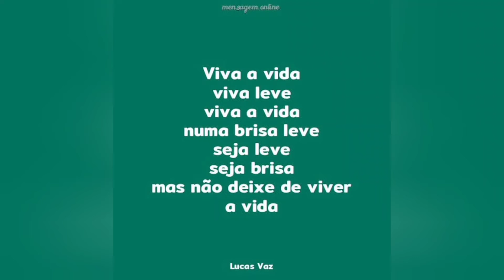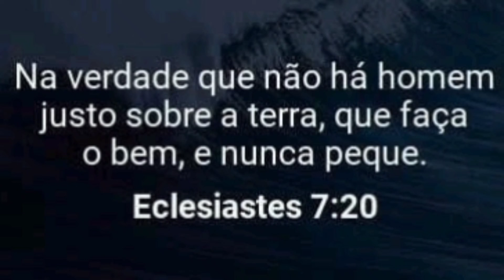Imperfeitos porém sem desejar ou fazer mal a ninguém , APRENDIZADO NA IGREJA! VIVENDO EM COMUNHÃO!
CULTO DE SANTA CEIA DO SENHOR JESUS